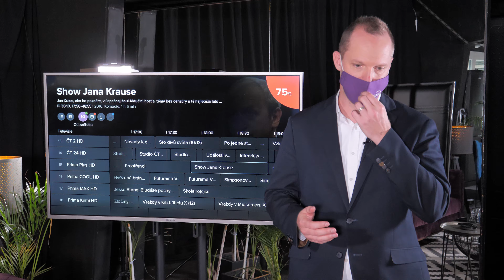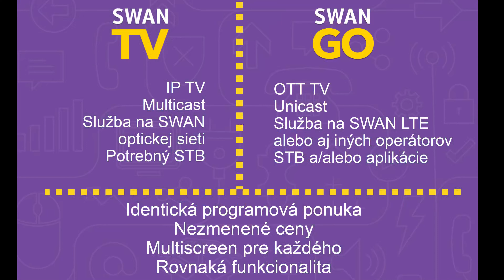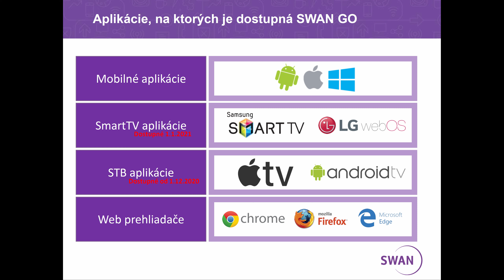SWAN prináša novú IPTV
Najnovšia IPTV televízia od SWANu vám dokáže, že sledovať televíziu sa dá aj úplne iným spôsobom.

René Hubinský